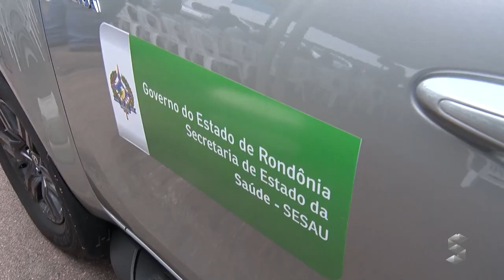SIC News: Secretaria de Saúde ganha 31 novos veículos